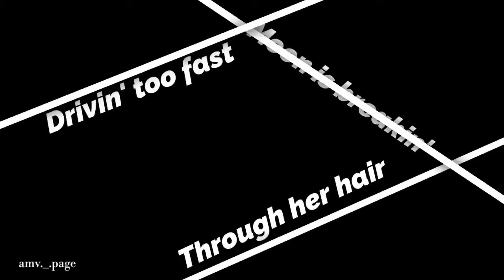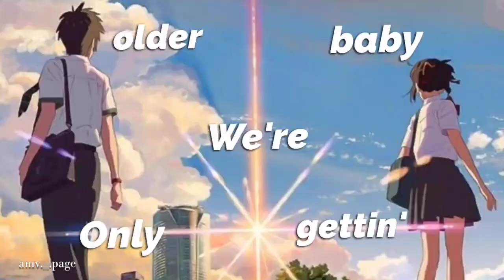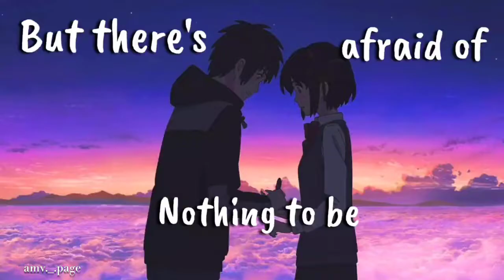Your Name - Night Changes「AMV」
Collaboration with amv page 💗

Anime Movie:- Your Name
Music
 One Direction - Night Changes
Editing App
Kinemaster

2nd acc

★ I have no rights on the music
★ I have no rights on anime clips